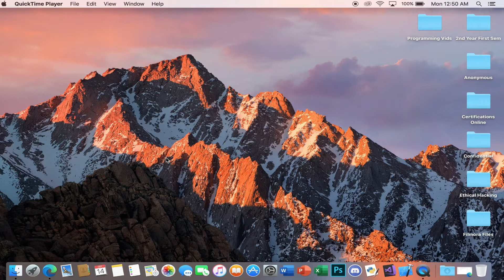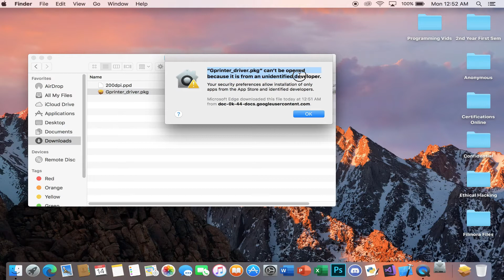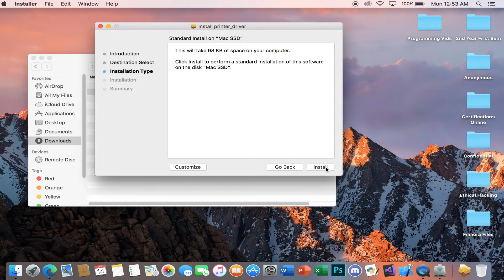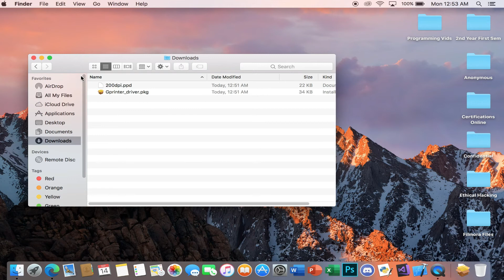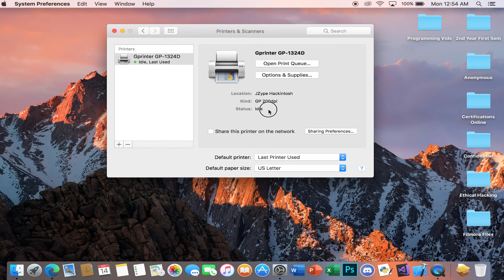How to Install Gprinter 1324D on MacOS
Another Tutorial for MacOS!
How to Connect a MacBook to a Monitor Using HDMI Cable